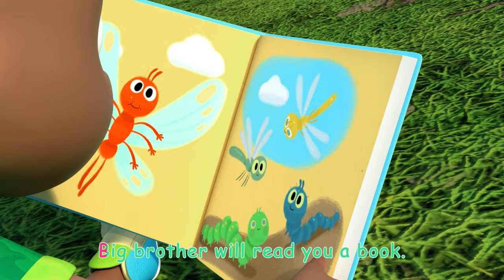Mother's Day Breakfast 1 HOUR COMPILATION | Let's learn with Cody! CoComelon Songs for kids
00:08 Mother's Day Breakfast
03:21 The Muffin Man
06:05 This Box Rocks
08:49 Train Park Song
12:12 Wheels on the Bus
13:57 Yes Yes Bedtime Song
17:25 Yes Yes Vegetables Song
20:28 The Boo Boo Song
23:57 Tap Dancing Song
26:25 Sick Song
28:48 Shopping Cart Song
31:52 Row Row Steam Song
34:50 Red Light Green Light (Grocery Store)
37:29 Playdate with Nina
40:04 Opposite Song
42:48 Old Macdonald
45:30 Mister Dinosaur
48:04 Let's Build a Snow Friend
51:00 I'm Going to be a Big Brother
53:38 10 Little Buses
56:21 African Melody Song

🍉 LYRICS:
It’s a special day today
Happy happy mommy’s day
It’s a day made just for you
‘Cause mommy mommy we love you!

Oh no, my special heart is lost!
Kids: A special heart can show you care
A special heart for mom to wear

Look at this, look at this
We’ll make a heart to show we care
Made with love! Can't wait to share

Roll the dough, roll the dough

Shape the heart, shape the heart

Paint the heart, paint the heart

Kids: Oh no, my special heart is broken!
Cody’s Mom: A special heart can show you care
A special heart for us to wear

Moms: It is so special thanks to you
Sweetest family we love you!